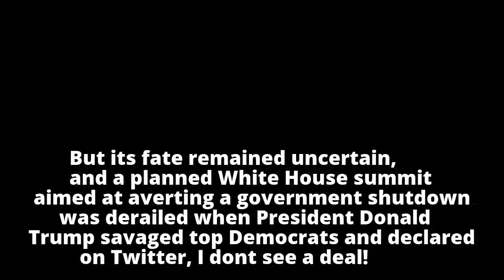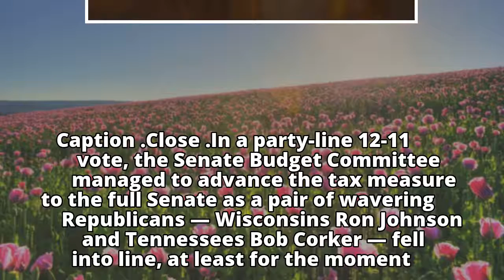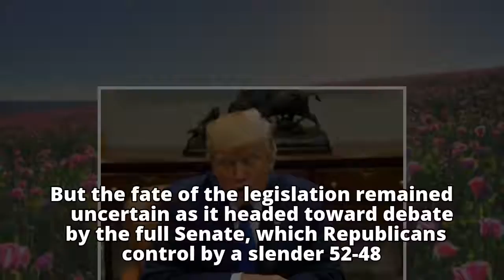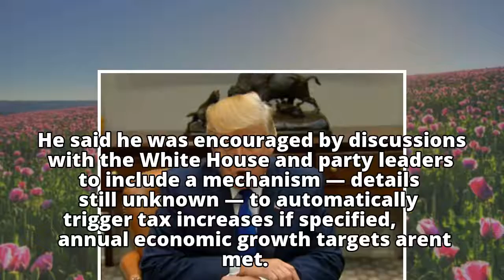Prospects brighter for tax overhaul, success not assured